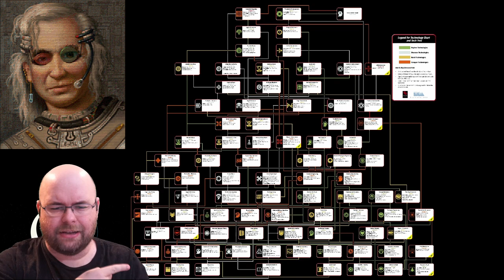"Planet is ours for the taking." (Let's Play Sid Meier's Alpha Centauri e07)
Now that we're in the middle part of the game (although not the middle part of the run - at the time of me editing this, I'm still not done and I've recorded *nine* more episodes), let's start shifting a bit to more of a war footing.

... yes, my war footing involves sending a single probe ship, why do you ask?